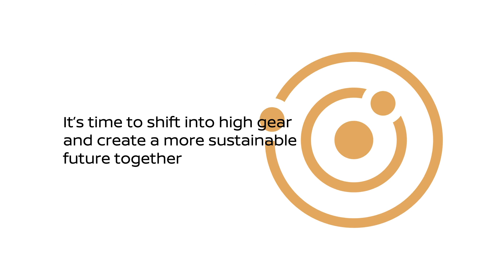Electrifying 250 million cars in ASEAN. An impossible dream?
This February 4, we will gather industry experts, government officials, media to discuss the future of mobility in ASEAN.

With:
- Isao Sekiguchi - Regional Vice President ASEAN for Nissan
- Edmund Araga - President of Asian Federation of Electric Vehicle Association
- Dusit Anantarak - Senior Expert, Office of Industrial Economics, Ministry of Industry, Thailand
- Vivek Vaidya - Associate Partner, Senior Vice President, Intelligent Mobility, Frost & Sullivan Asia Pacific

Moderated by award-winning auto journalist James Deakin.

13:30 hrs Thailand / Vietnam / Indonesia time
14:30 hrs the Philippines / Singapore / Hong Kong time
15:30 Japan Standard Time